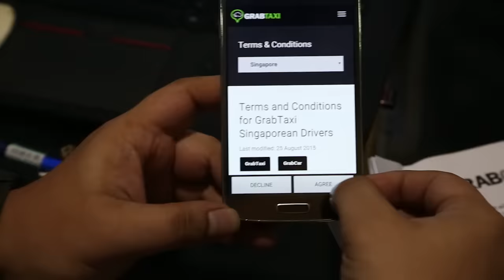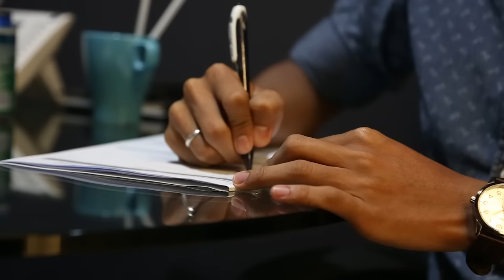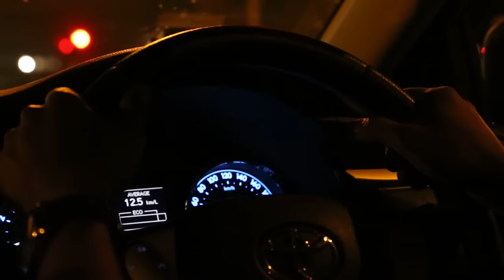What It’s Like To Be A Grabcar Driver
With third-party taxi and private car-sharing apps being all the rage these days, even famous football players like former Singapore football captain Indra Sahdan and Noh Alam Shah have signed up to become one. TODAY goes behind the wheel to find out what it takes to be a Grabcar driver. Video: Raj Nadarajan/TODAY